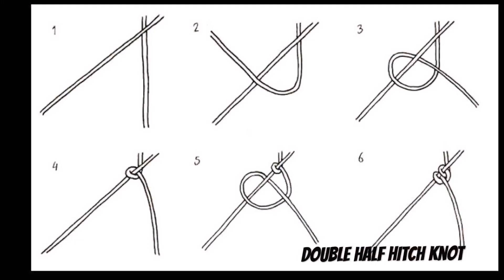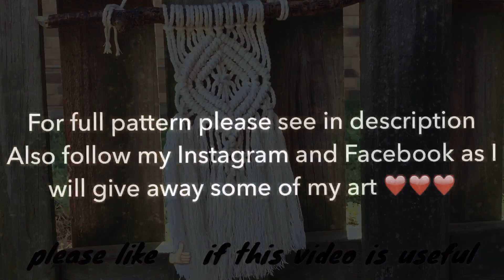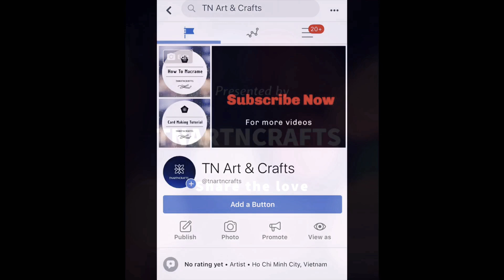DIY EASY MINI MACRAME HANGING|| BASIC KNOTS||Step by Step Tutorial by TNARTNCRAFTS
Hi everyone
Etsy shop
I sell Paper Handmade Cards and also Macrame cords/ art shipping from either Vietnam or Australia.